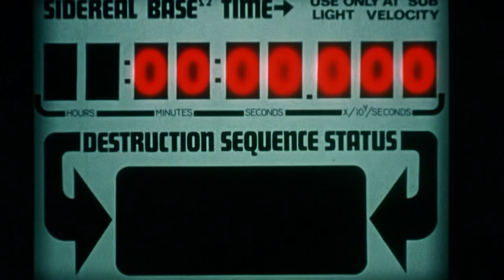TOP 10 John Carpenter Movies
In this video, we're going to countdown our picks for the Top 10 Movies Directed By John Carpenter. These movies are some of the best John Carpenter movies, and they're sure to entertain you.

We hope you enjoyed this video. Make sure that you click the "Like" button and also share this video with your friends and others who might also be interested to know about the top 10 movies directed by John Carpenter.

And if you've got any questions or feedback about this video topic, please leave a comment in the comments section.